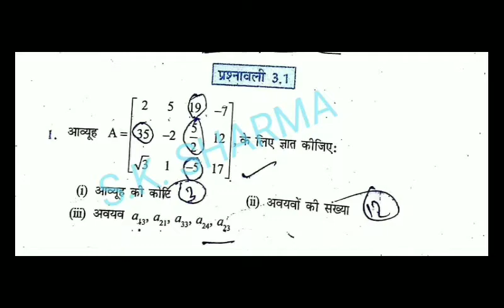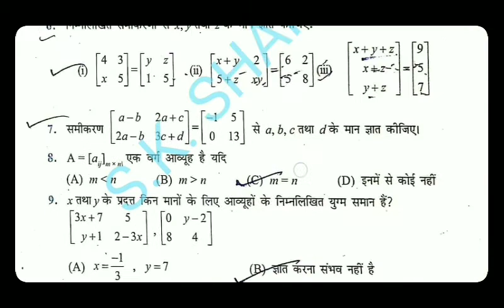12th HM NCERT DAY 6 part 3 | CHAPTER 3. 1 MATRIX | type of Matrix | अव्यूह की परिभाषा और टाइप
पीडीऍफ़ link of chpter 1,2,3

जल्द ही ऑनलाइन क्लास स्टार्ट हो रही है हमारे CHANNEL पर
Free Online class notification के लिए whatsapp करो
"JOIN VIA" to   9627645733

सभी notification और प्रबल्म suggetion के लिए join करो हमारा group